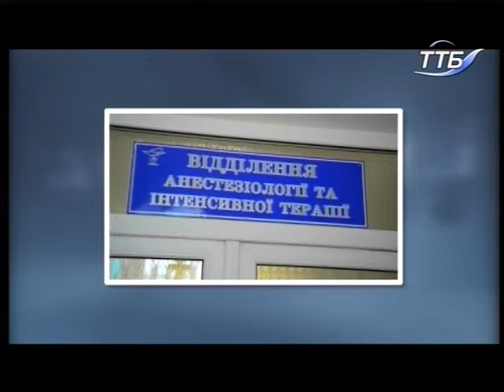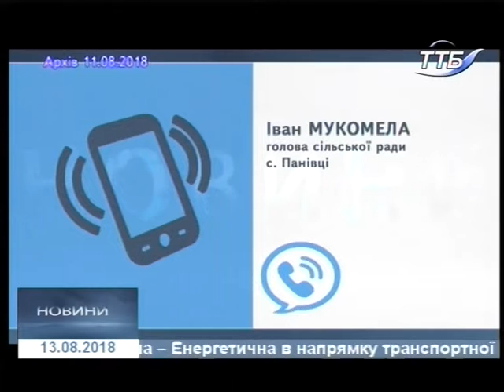13.08.2018. Новини. 20:40